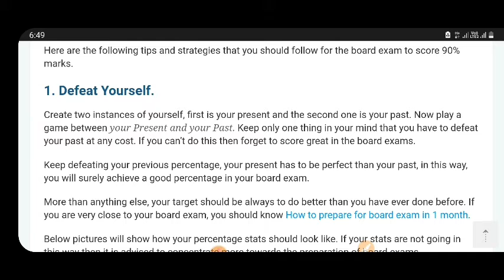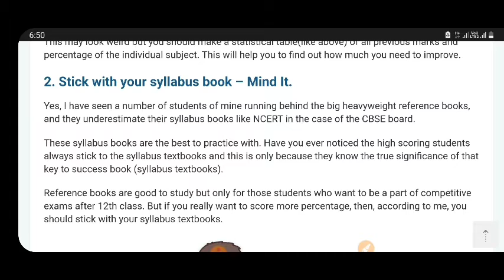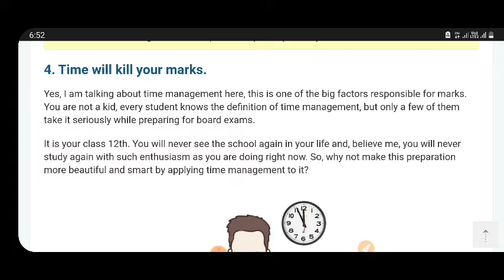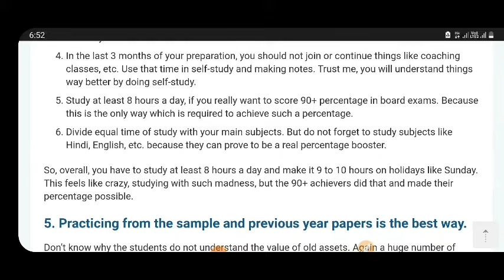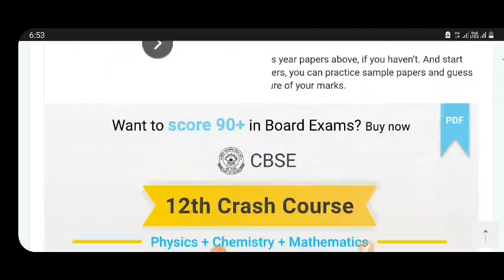HOW TO PASS PUC AND SSLC EXAMS | IMPORTANT TIPS AND TRICKS | LATEST INSTRUCTIONS|students solution